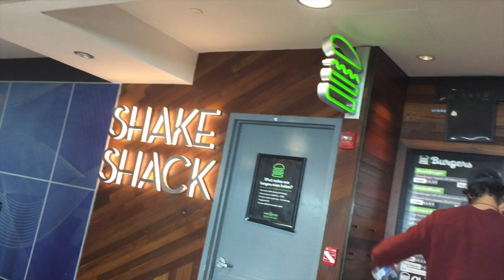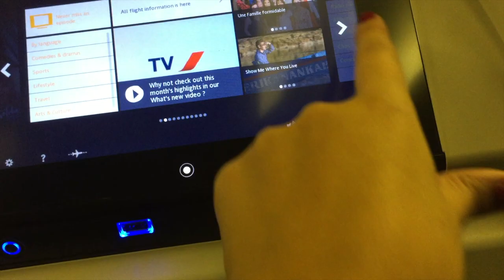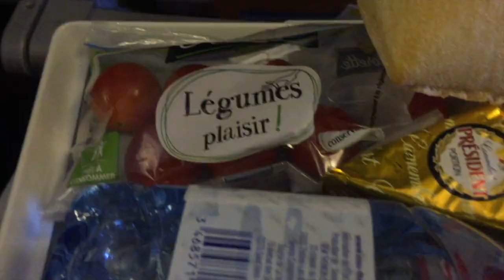VLOG VERANO 2017 | ANGÉLICA PÉREZ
Pasé mi verano estudiando en París, estos fueron los videos que tomé.